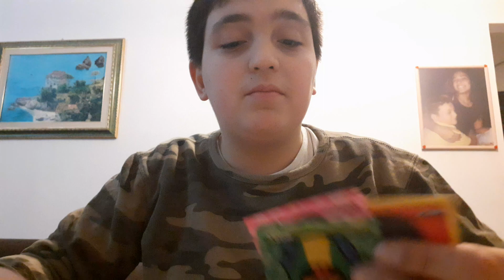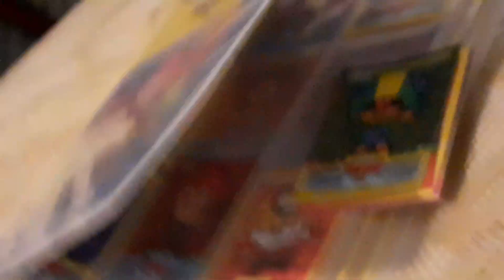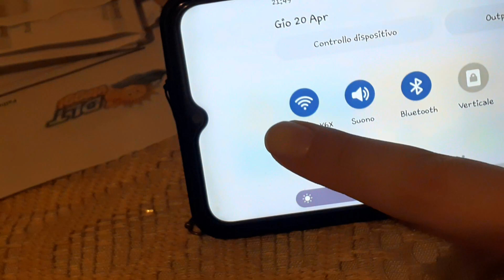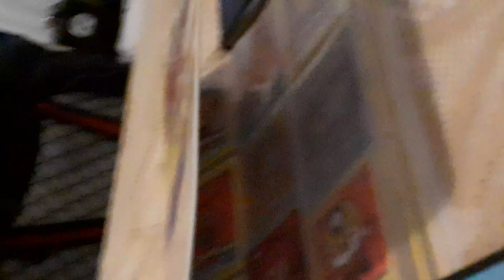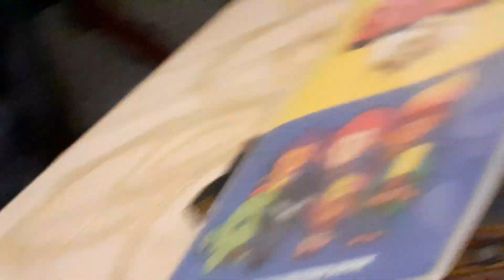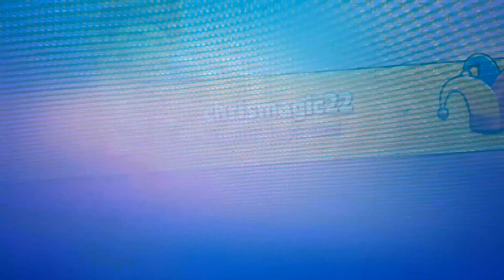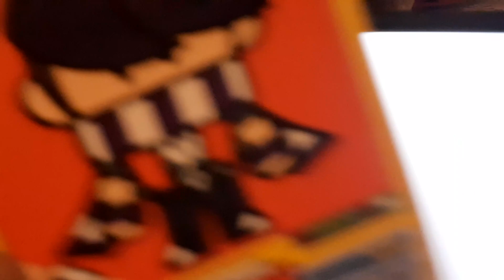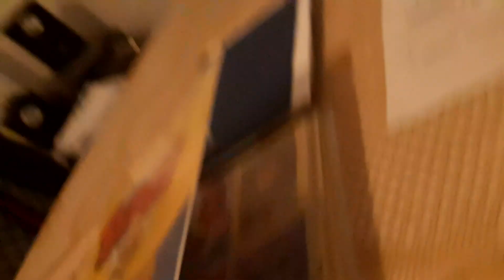problemi di stumble e di server/partita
Oggi Christian o @chrismagic22vlogiochi riscontra un problema delle partite su @StumbleGuys